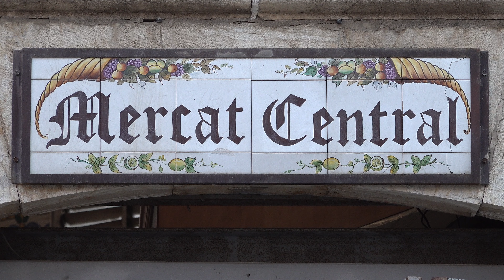Valencia Mercat Central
Centrale markt in Valencia, een impressie
Cetral Market in Valencia, an Impression